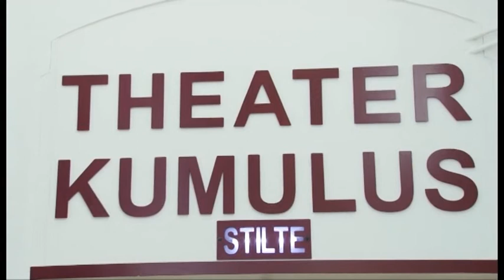Maurice viert,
Maurice Dear is hoofd facilitaire dienst bij Kumulus. Hij heeft een gevarieerde job en zorgt ervoor dat de cursisten en docenten voldoende materiaal hebben. Ook in het Kumulus-theater is hij degene die er voor zorgt dat alles op rolletjes verloopt.

Tout Maastricht wil kunst en cultuur in heel Maastricht zichtbaar en bereikbaar maken. Voor mensen: jong en oud, professioneel en amateur, bekend en onbekend. Samen met hen zette Tout Maastricht zich ook in om zoveel mogelijk mensen te betrekken bij de ambitie om in 2018 Culturele Hoofdstad van Europa te worden. Helaas is die titel niet verkregen, maar de grensoverschrijdende dynamiek die is ontstaan, is van onschatbare waarde.